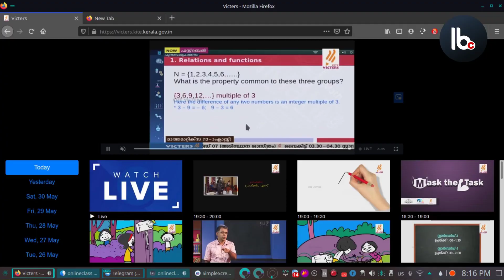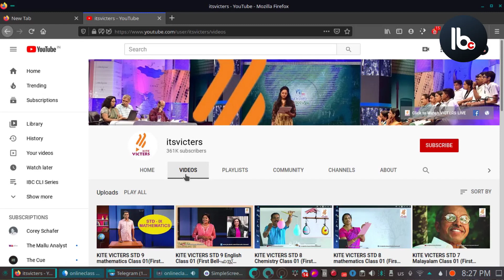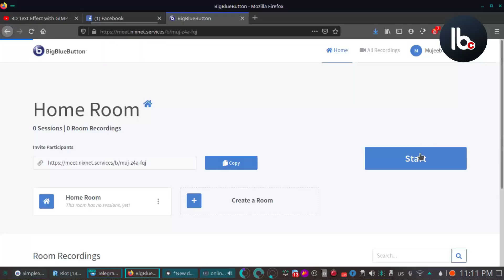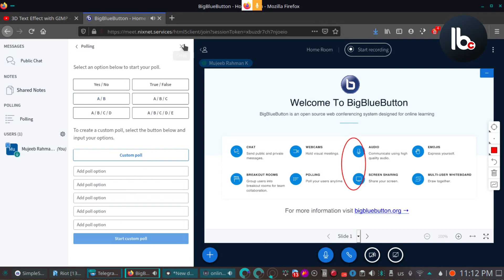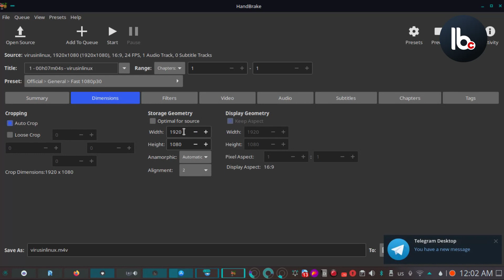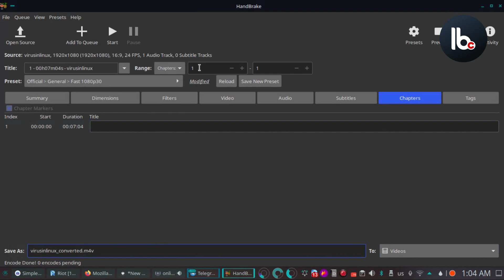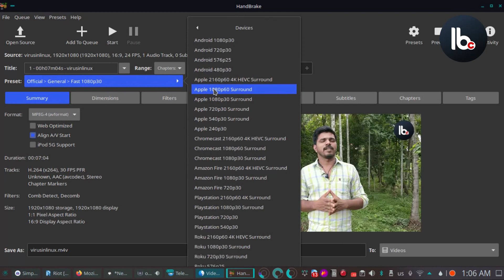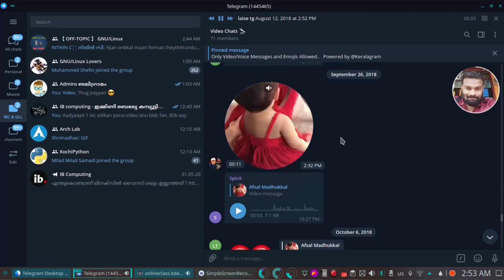ഓണ്‍ലൈൻ ക്ലാസ് - വിദ്യാര്‍ത്ഥികളും അദ്ധ്യാപകരും ഇവ അറിഞ്ഞിരിക്കുക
ഓണ്‍ലൈൻ ക്ലാസുകള്‍ ആരംഭിച്ചു. ഫലപ്രദമായി അവ കൈകാര്യം ചെയ്യേണ്ടവര്‍ അറിഞ്ഞിരിക്കേണ്ട വിവരങ്ങളാണ് ഈ വീഡിയോയിൽ.